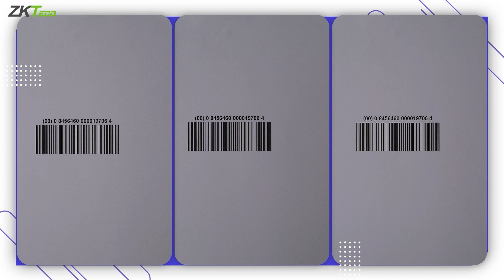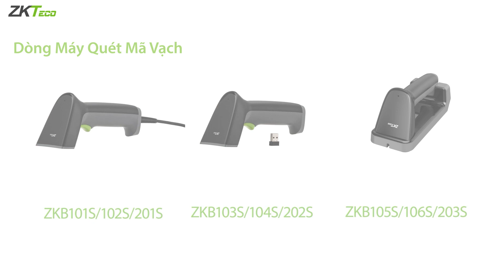Unboxing Máy Quét Mã Vạch Dòng ZKB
Máy quét mã vạch Dòng ZKB bao gồm một bộ máy quét mã vạch hình ảnh không dây có đế sạc từ tính, hỗ trợ liên lạc 2.4G/Bluetooth và quét mã vạch 1D/2D.